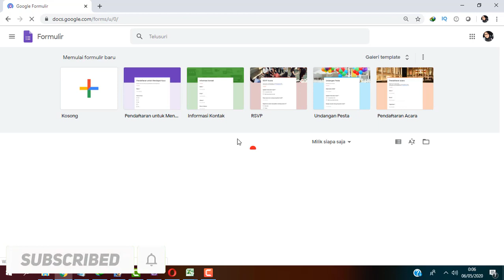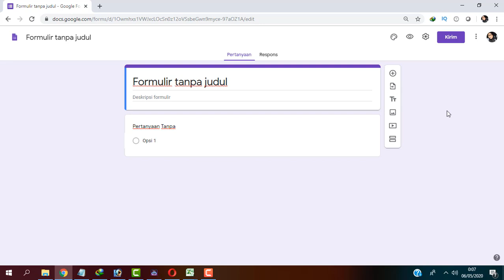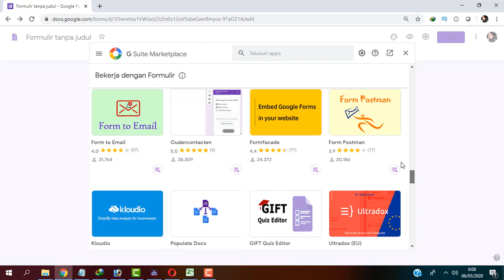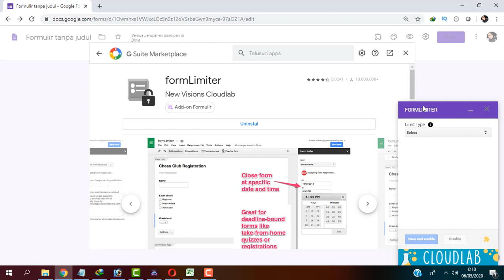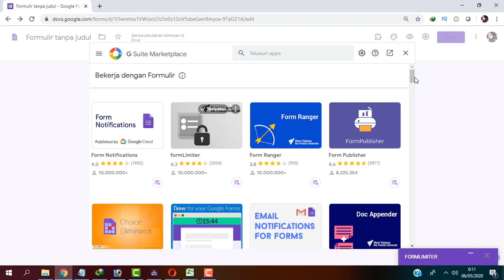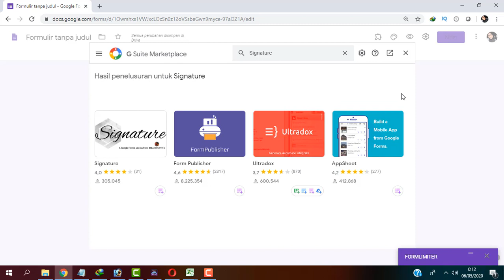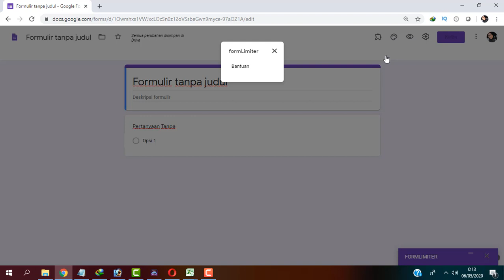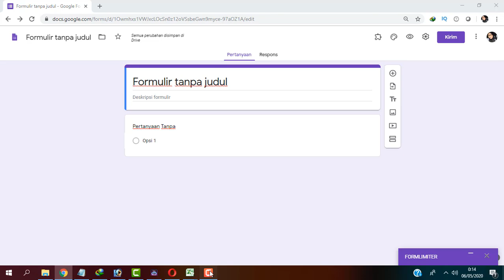CARA MENAMPILKAN ADD-ON DI GOOGLE FORMS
Tutorial dasar untuk memunculkan add-on di google formulir. Dengan adanya add-on formulir atau kuis kita bisa menjadi lebih powerfull lagi.